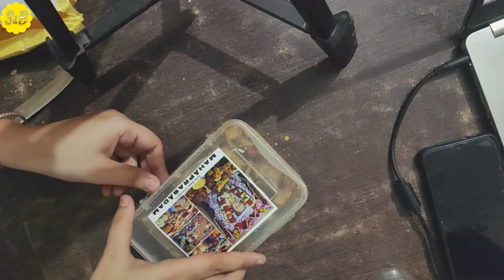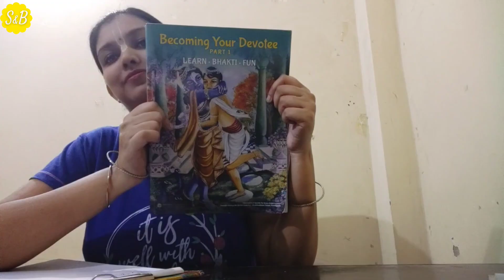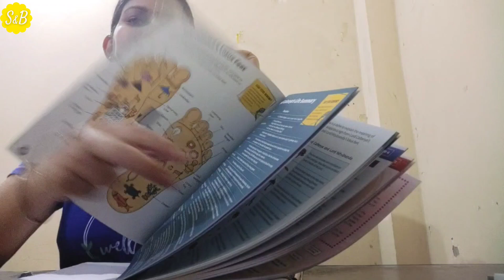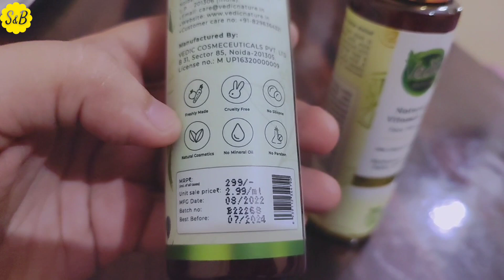कोई भी सेवा छोटी नहीं होती | कृष्ण भक्त की दिनचर्या | Srila Prabhupada | Iskcon Devotee Life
Topic Covered:
iskcon devotees
krishna devotees
simply & blissful
simply & blissful